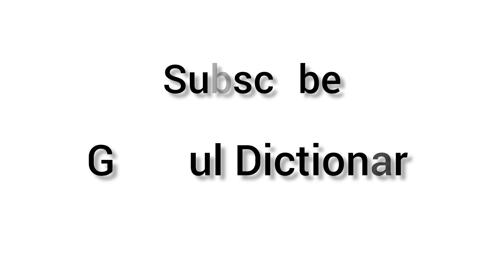cartoonistmeaning in English & Telugu || Googul Dictionary